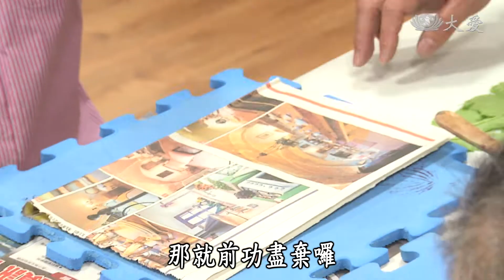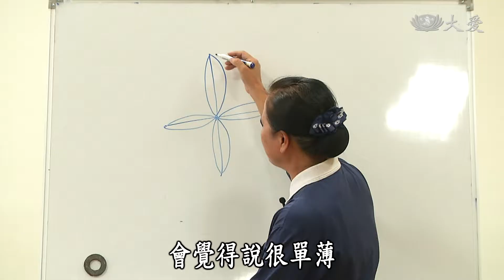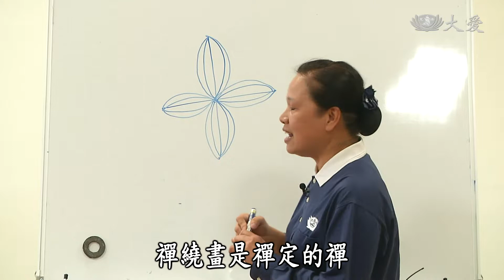【阿明來報喜 環保站走透透】20200313 - 慈濟苗栗園區(3)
阿明來到慈濟苗栗園區，志工表演山歌《平板調山歌》，並展示客家甜點製作流程，以及長照活動課程，讓大家實際操作。

(16600056)